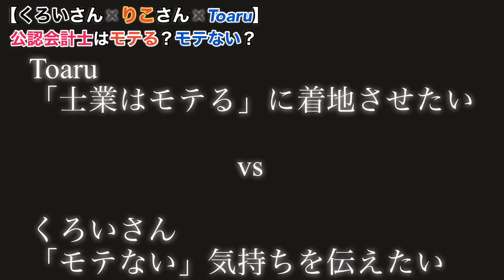現役公認会計士に聞いてみた 会計士はモテる？モテない？ これガチ過ぎたw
0:32 始まり

1:00 くろいさん紹介

1:30 りこさん紹介

2:12 士業はモテる？！

7:45 公認会計士の鉄板トーク

15:46 結論

公認会計士YouTuberくろいさん
【受験生必見！】公認会計士試験の受験生活ってどんな感じなの？どのくらい勉強するの？どんなモチベーションなの？【現役公認会計士が実体験に基づいて解...

ーーー

ーーー

◆講義専門チャンネル
（今なら完全無料で200本以上見れます）

ーーー

楽曲提供
：FLASH☆BEAT、効果音ラボ、つきみるく